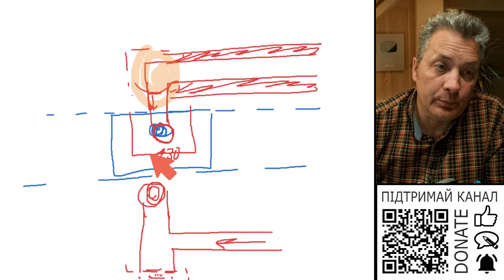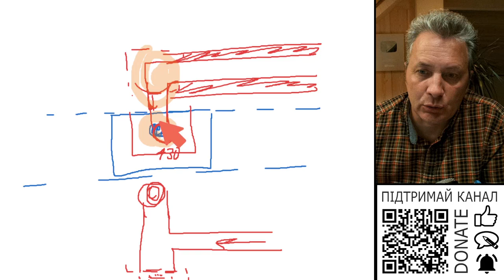Як організувати приплив повітря для каміну коли стрічковий фундамент?